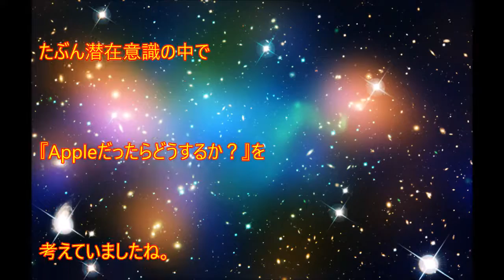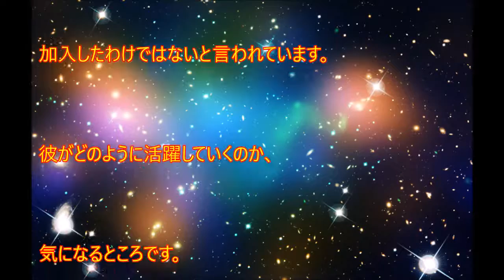[ã‚·ãƒ¼ãƒ³æœ€é«˜ã®æ˜ ç”»]ストーム・トルーパー スター・ウォーズの白マスクの素顔に迫る！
è¦‹ã¦ãã‚Œã¦ã‚ã‚ŠãŒã¨ã†
LIKEï¼†SHAREï¼†COMMENT『スター・ウォーズ』シリーズのアイコン的存在にもなりつつある純白の装甲服に身を包んだ謎多き兵士・ストームトルーパー。スター・ウォーズに欠かせない存在であるストーム・トルーパーの素顔に迫ります。